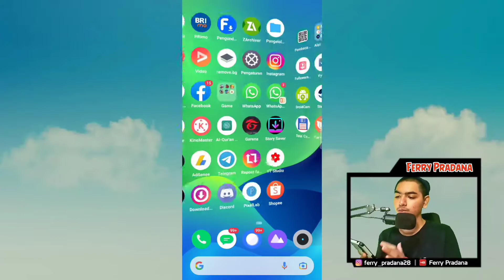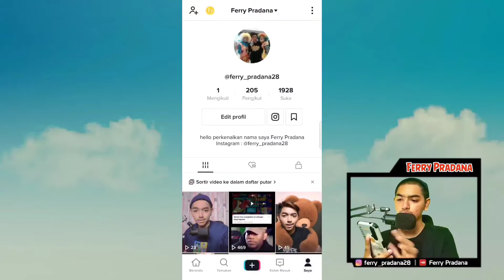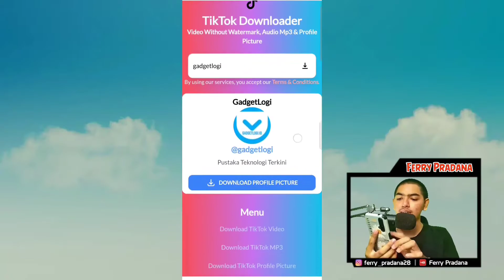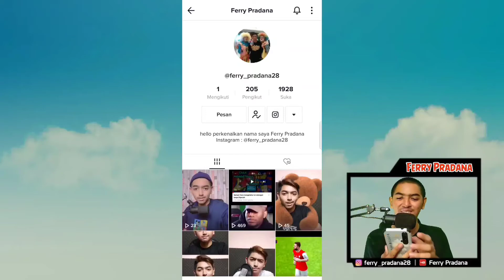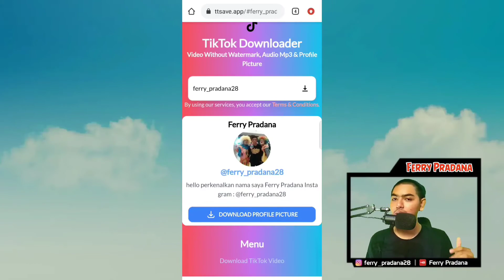Cara Simpan Foto Profil TikTok Di Android Tanpa Aplikasi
Halo temen-temen selamat datang di channel Ferry Pradana pada kesempatan kali ini saya akan membahas Cara Download Foto Profil TikTok Dengan Kualitas Foto Full HD atau tidak pecah-pecah Di Android Tanpa Aplikasi. Sebenarnya cara ini juga bisa kalian coba di Laptop atau PC dan cara nya sama persis yang saya jelaskan di video kali ini. yang perlu kalian siapkan yaitu aplikasi Web Browser karena kita akan membuka web TikTok Downloader yang dipersembahkan oleh TTSave.ID oke untuk selengkapnya silahkan tonton video sampai habis terimakasih
Untuk Memperbaiki Kualitas video dan Jajan
Device : realme X3 SuperZoom
Editing : Kinemaster & Pixellab
Camera : Web Cam 1080p 30 FPS NO MERK
Microfon : Fifine K669